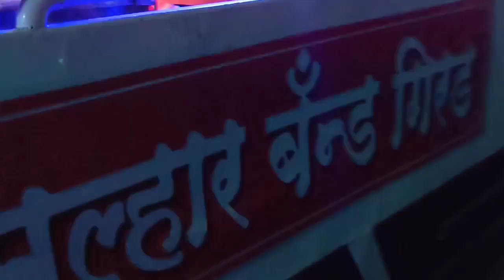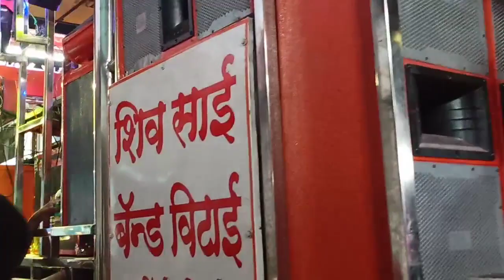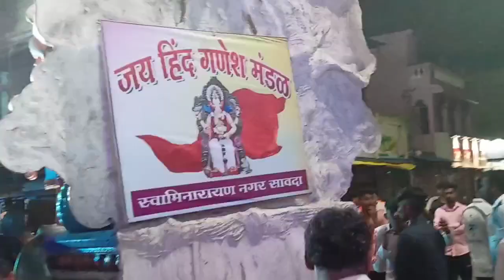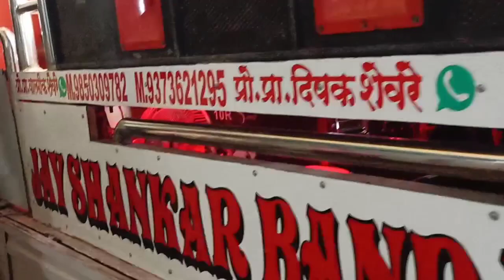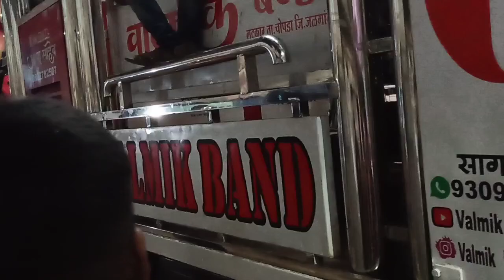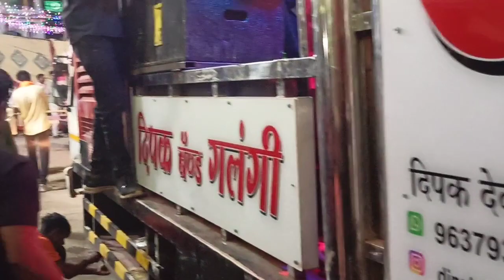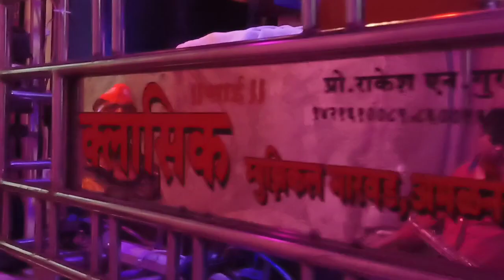सावदा आणि वाघोदा गणपती विसर्जन मध्ये पुर्ण 😍#16_ Band 🥵 HD VIDEO+SOUND🔥 Sai mhasawad 🆚 rokstar 😍🎧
[कडकं !! आमणा सामना !! Rock_Tstar_88_vs Sai_Band रॉक स्टार 88 Vs साई बँड म्हसावद || Band VS Band .full video link . ⬇️

.आमना_सामना || Swarganga_Band_Nandane vs Om_Sai_Band_Hingone (winner.